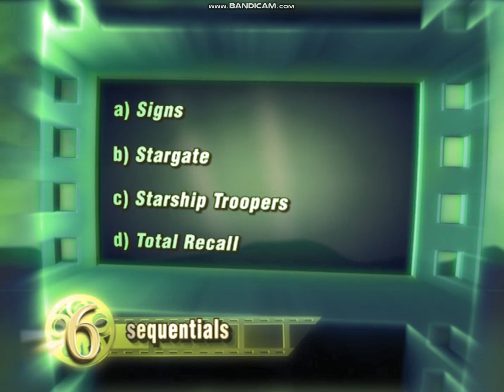Movie 2nd Edition Scene it? Music (2007): Sequentials